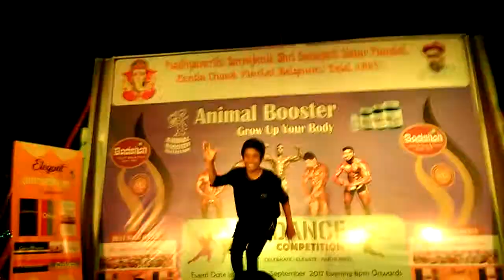chetan darwandar bboying from manthan dance class belgavi Karnataka India